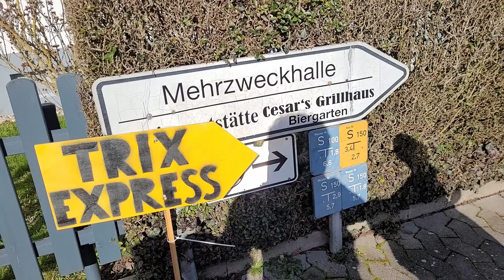Märklin Trix Express Retro Ausstellung und Börse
Trix Express  Retro Ausstellung und Börse in Bad Nauheim
TRIX ist die Marke, unter der die Firma Märklin ihre Gleichstrom-Modellbahnen der Spurweiten H0 und N vertreibt. Zuvor war aber die Firma Trix Express eigenständig bis 1997 und hatte ein eigenes Gleis und  Stromsystem. Wie im Video gezeigt finden sich Trix Express begeisterte Fans zusammen um auf einer Ausstellung und Börse dieses Retro System vorzustellen.

Bild von Clker-Free-Vector-Images auf Pixabay

# Meine Empfehlung
⭐ Märklin Starterpaket lieben Kinder ICE
⭐ Märklin 260 Diesellok
⭐ Märklin Starterpaket BR 74 für Kinder
⭐ Märklin 039004 BR 01 Neuheit 2021
⭐ Märklin Startset 2900 mit C-Gleis
⭐ Märklin 29173 Modelleisenbahn up-Startpackung für Kinder
⭐ Märklin 29730 Start up ‐Bausteinzug ideal für Kinder
⭐ Märklin 24802 - Digitale C-Gleis-Ergänzungspackung H0
⭐ ESU 50210 ECoS 2 Digitalzentrale DCC
⭐ Märklin 60216 Central Station CS3 Plus
⭐ Märklin Start up 24902 - C-Gleis-Ergänzungspackung C2, Spur H0
⭐Überwachung Schattenbahnhof
⭐ AVM Fritz! WLAN Mesh Repeater 600 - WLAN

# Links
Kommt über diese Links ein Einkauf zustande, werde ich mit einer kleinen Provision daran beteiligt. Für Dich entstehen dadurch weder Nachteile noch höhere Kosten. Viel mehr ist es eine Unterstützung für mich, diesen Kanal weiter betreiben zu können. Alle Angaben ohne Gewähr. Tippfehler möglich. Änderungen jederzeit vorbehalten.

# Inhalt
Vorstellung des Trix Systems
# Beschreibung

Märklin Trix
Trix Express

#   Model:
Trüx Express , Märklin Trix, Roco Wagen